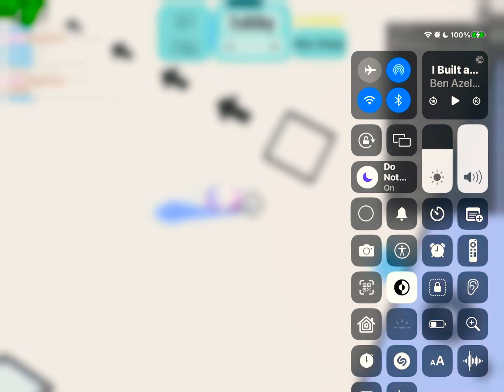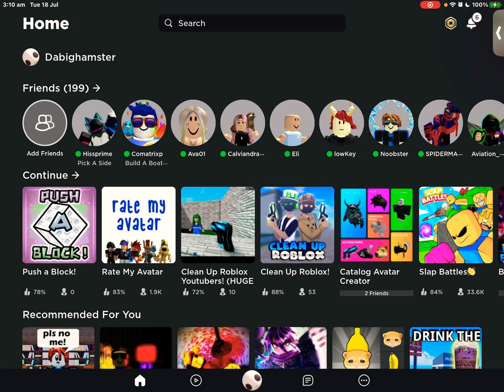Playing a ROBLOX GAME THAT IS NOT Released to the public ￼